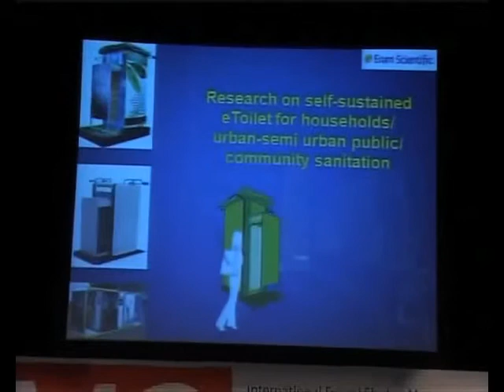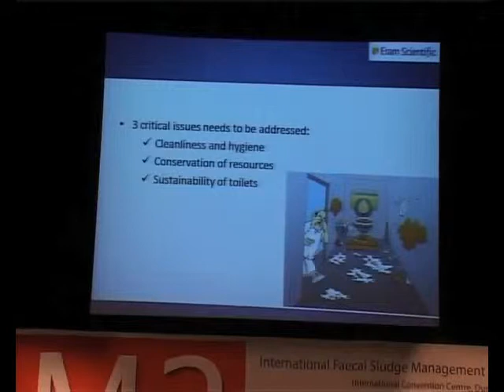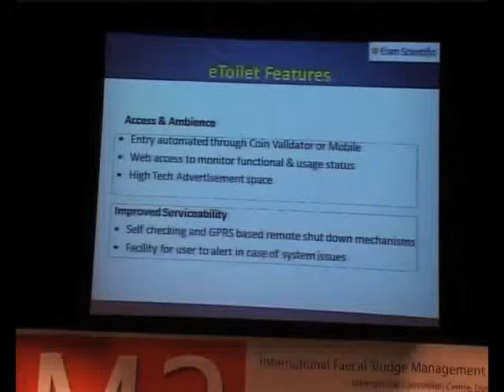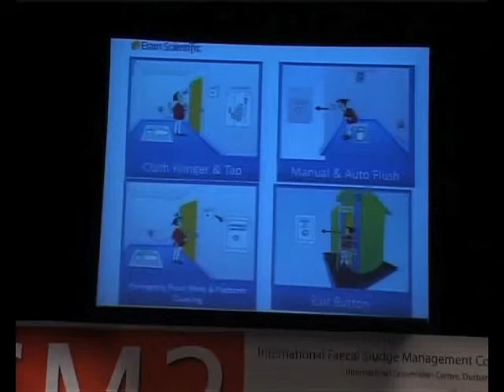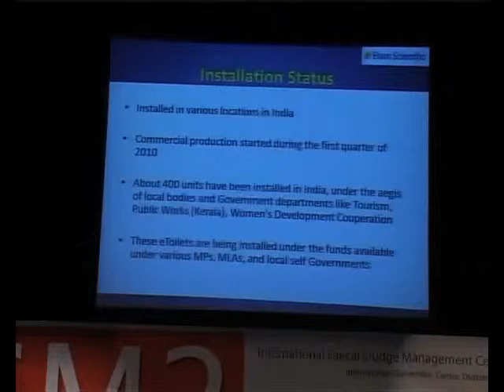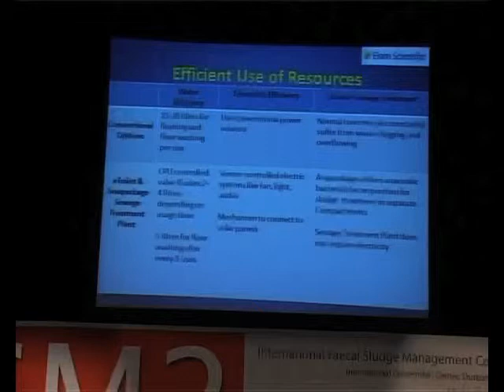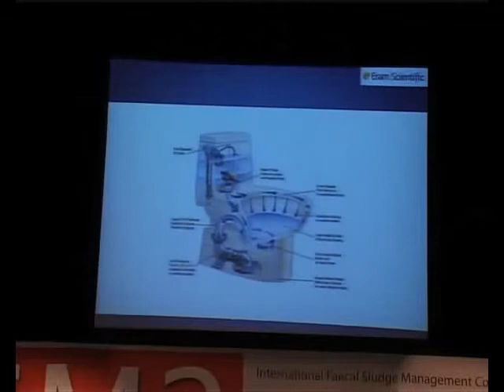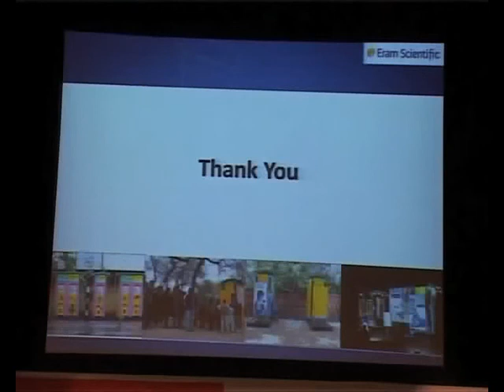Self-sustained e toilet for households / urban public sanitation (B. Baby, Eram Scientific S.)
Bincy Baby gives a presentation on "Research on self-sustained e toilet for households /urban-semi urban public / community sanitation" at the Second International Conference on Faecal Sludge Management (FSM2) that took place in Durban, South Africa during 29 to 31 October 2012.

FSM2 picked up where FSM 1 (held in Durban in March 2011) left off -- with a commitment to capturing and sharing developments in the management and beneficiation of faecal sludges (including urine). For the FSM2 Conference, the Bill and Melinda Gates Foundation (BMGF) committed to showcase and present developments in up to 50 of their Sanitation Grand Challenge Projects. These presentations of the grantees are available as video clips on YouTube on the SuSanA YouTube channel.

320 Delegates from around the world shared ideas and discussed challenges and opportunities in on-site sanitation.

Topics included:
- On-site Sanitation as a Business
- Socio-political Aspects of On-site Sanitation
- Understanding On-site Sanitation
- Toilet Design for FSM Optimisation
- Pit Emptying - What are the Options?
- The How of Faecal Sludge Treatment
- Waste Not Want Not - Beneficial Use of Faecal Sludges
- Health Aspects of Faecal Sludges